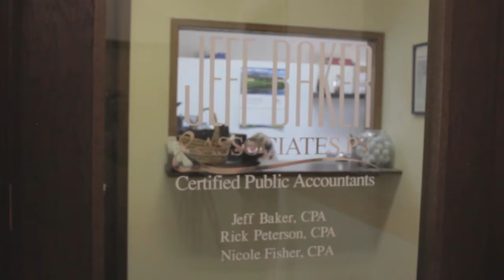Greenhaven Web Marketing Tacoma Testimonial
GreenHaven Interactive is a collection of caring and cool digital marketing experts in the Tacoma/Puget Sound region. We love our clients and work to make sure the whole world knows how amazing they are!